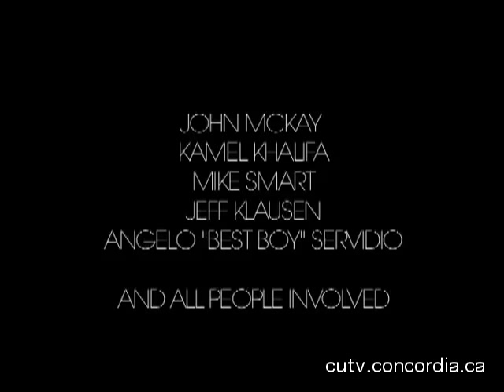4th Wall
By: Kevin Calero, Spencer Forest, Emily Canavan

A Communications Studies project from Concordia University.